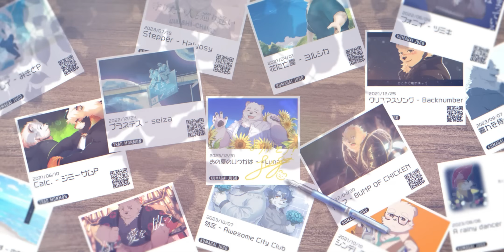【歌ってみた】 あの夏のいつかは - *Luna 【熊谷重吾】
あの夏を忘れないように

◆イラスト
黒ねずみいぬ

◆MIX、コーラス
ゐえねこ

◆動画、コーラス
いぬがみ犬汰

◆歌
熊谷 重吾